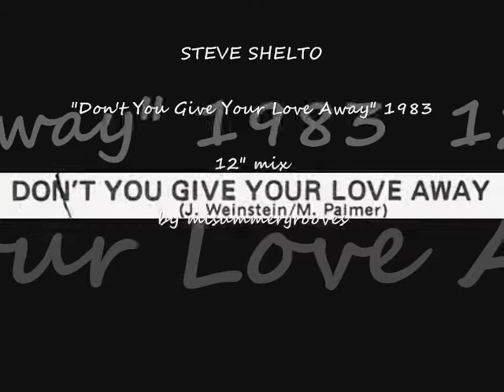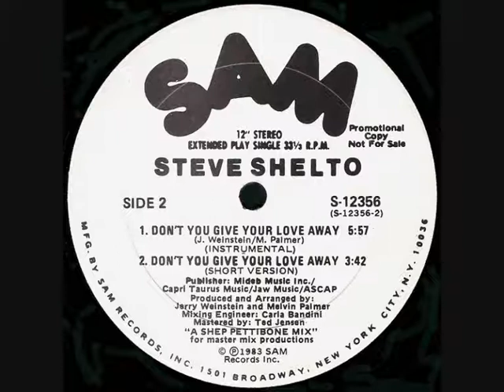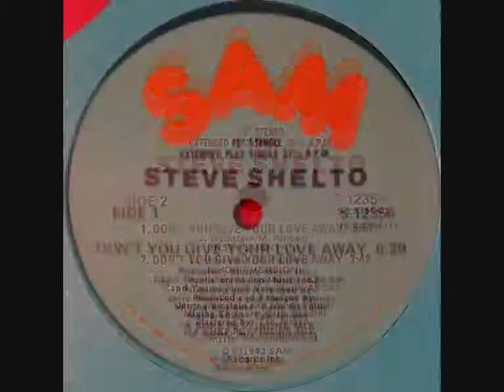STEVE SHELTO. "Don't You Give Your Love Away". 1983. 12" mix.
STEVE SHELTO.
"Don't You Give Your Love Away". 1983.
12" mix.
SAM Records.
by misummergrooves.